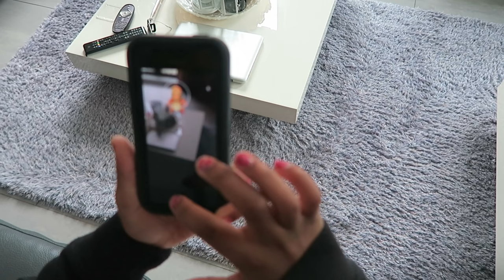POKEMON GO DID THIS? - TRAVEL VLOG 369 AMSTERDAM | ENTERPRISEME TV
Pokemon Go is such a fun new game and we try it out with our nieces during their slumber party. The kids are totally wiped out at the end of the day but we had a fun time trying out Pokemon Go (and doing other stuff!)